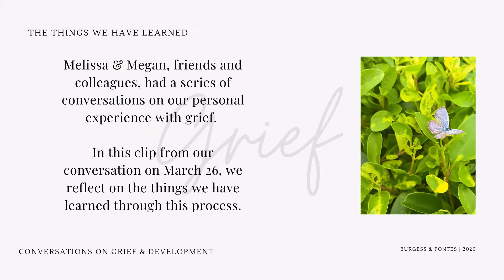Conversations on Grief & Development: Clip 3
Melissa & Megan, friends and colleagues, had a series of conversations on our personal experience with grief.

In this clip from our conversation on March 26, we discuss the things we have learned through this process.